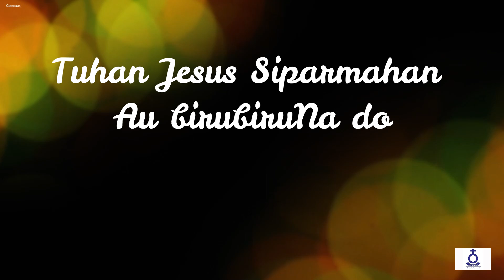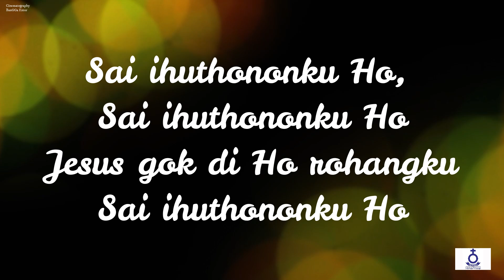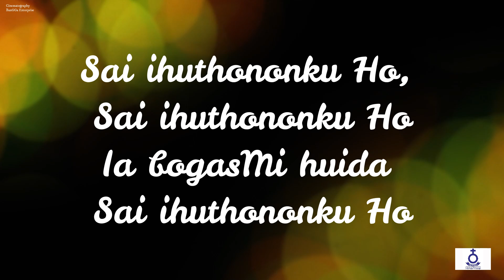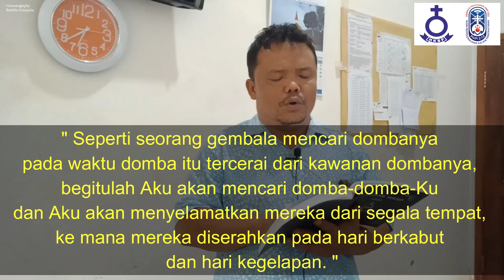(Rec) Renungan Harian - Senin, Tgl. 07 Agustus 2023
Senin, Tgl. 07 Agustus 2023

Pembawa Renungan :
Gr. Renold S. Pasaribu, S.Pd.K.
(Guru Huria HKBP Surabaya Ressort Surabaya)

Ayat Nats :
Yehezkiel 34 : 12